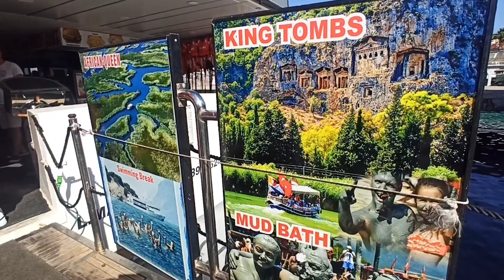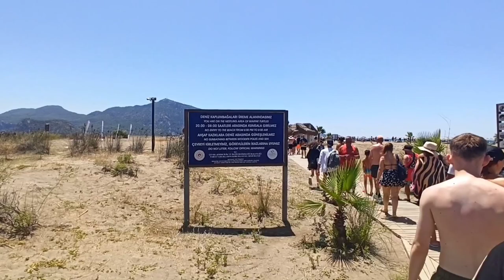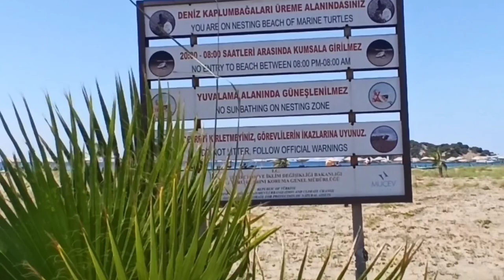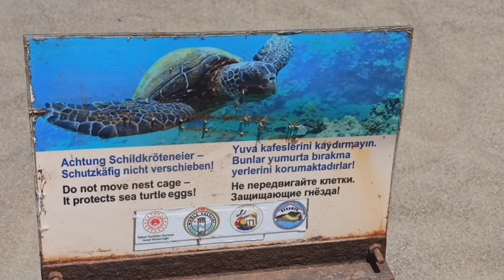MARMARİS, Dalyan Tekne Turu -1, Muğla, Temmuz 2023, FHD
Marmaris 'den Dalyan'a keyifli bir tekne turunu birlikte yapalım istedim.

Marmaris'ten yola çıkan teknemiz Cennet Adası Akvaryum Koyu'nda verdiği yüzme molasının ardından İztuzu'na devam ediyor.

İztuzu plajına ulaşmak için büyük tekneden küçük mavnalara aktarma yapıyoruz.

Caretta carettaların yumurta alanı olan İztuzu plajında keyifli bir yüzme molası daha.

Sonrası için bir video daha beklemeniz gerekecek. İyi seyirler...

Bu tür için kişi başı 400 TL ödedik. (Öğle yemeği teknede ve fiyata dahil)
Bu Bölümde;
00:00 Bölüm Özeti
01:41 Marmaris
02:52 Tekne BARKAS / Deniztur
05:20 Tur Başlıyor
07:20 Marmaris
10:20 Mavide Yolculuk
12:00 Tekne BARKAS / Deniztur
12:40 Mavide Yolculuk
14:00 Akvaryum Koyu
15:38 Tekne BARKAS / Deniztur
21:00 İztuzu
21:20 Küçük Tekneler
26:00 İztuzu Plajı
29:10 Caretta caretta Üreme Alanı

İyi Seyirler...